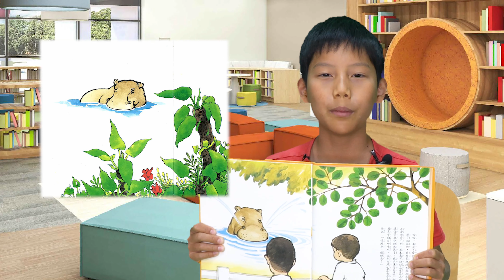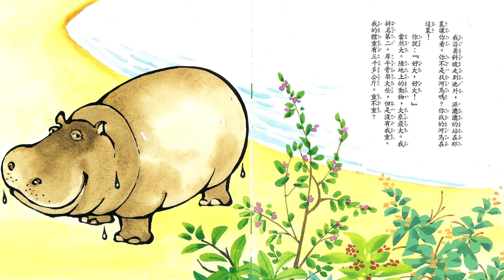悅讀時刻：河馬在這裏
南海岸中華文化中心兒童中文圖書館
佳作書籍推薦節目：悅讀時刻
介紹者：洪悅文
推薦書籍：河馬在這裏